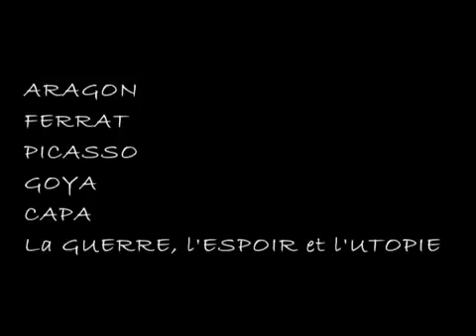Ferrat ( 1 jour 1 jour )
Tout ce que l'homme fut de grand et de sublime
Sa protestation ses chants et ses héros
Au-dessus de ce corps et contre ses bourreaux
A Grenade aujourd'hui surgit devant le crime

Et cette bouche absente et Lorca qui s'est tu
Emplissant tout à coup l'univers de silence..